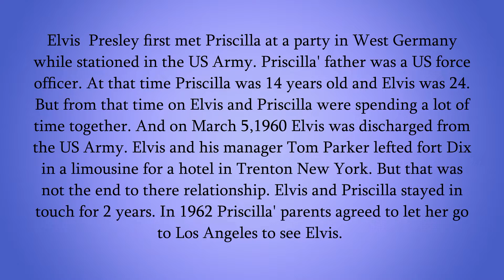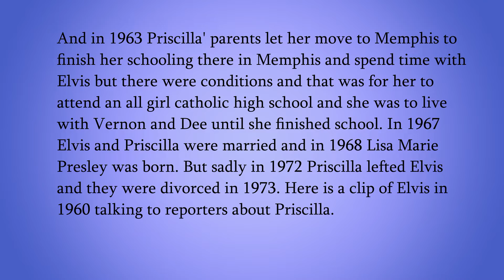A clip of Elvis Presley talking about Priscilla.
Elvis Presley and Priscilla were together for 8 years then marry in 1967 and were married for 6 years then divorced in 1973.